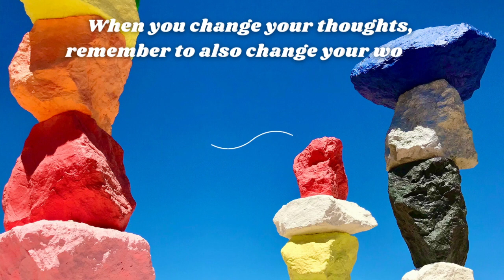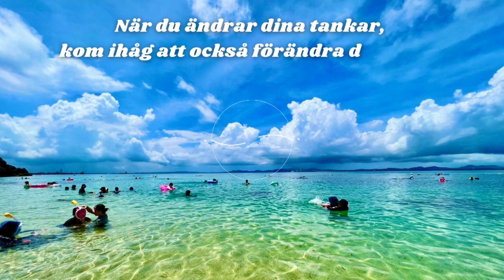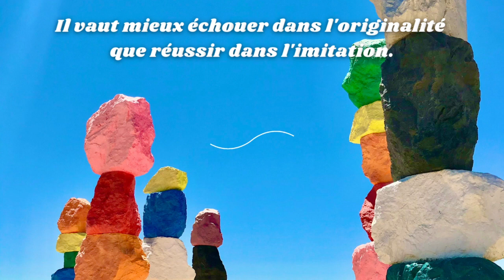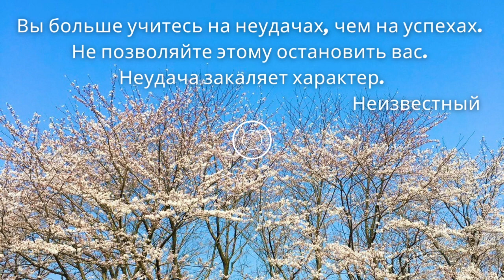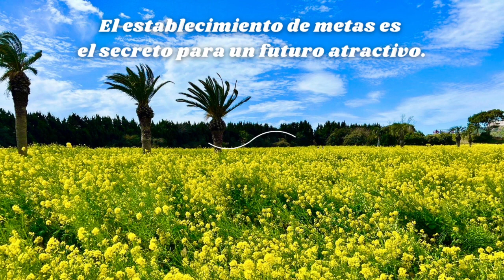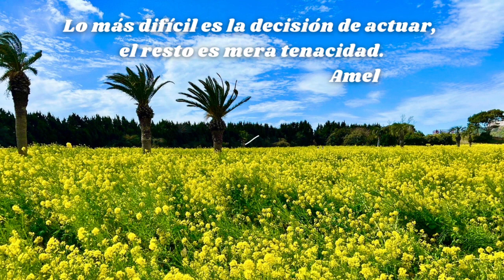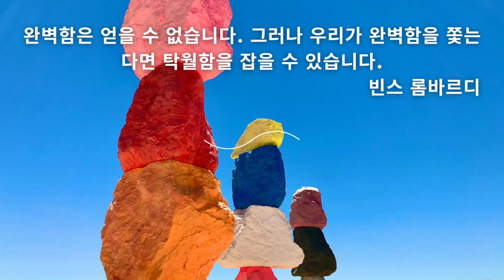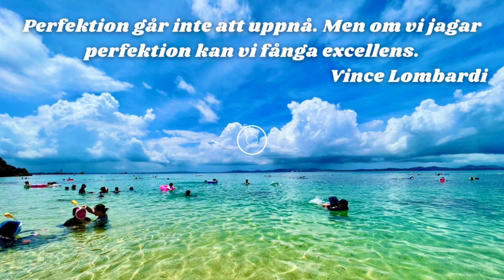Summer Vibes Music 2023 Hip-Hop | 夏に聴きたい爽やかな洋楽ヒップホップ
Nourishing Music for everyone, music makes you relax and heals your soul.
Take a moment to listen to this playlist and boost your eneagy✌️

Hello🌍こんにちは  안녕하세요
Hola  你好   Bonjour 👋
Let me know which music hits your mood today?
and share in a comment ✍️
♪Soundtrack
00:00 Sandbar by Ollie Joseph
03:06 Pull Me Closer GOOD Remix by WEARETHEGOOD
06:23 Good Time by Ollie Joseph
09:02 Mmm Good by Scootie Wop
11:52 Honest with Me by Scootie Wop
14:41 Playin Games by Drewmat
17:44 Aston by Drewmat
20:31 Long Way Home by Drewmat
23:14 One Way Love by TJ Hickey
25:58 Waiting by JZAC
28:29 Give It a Go by Curtis Cole
31:15 Loose by Jim Swim
34:21 Can't Be Jenny by iTMR
37:36 Tattoo by Oliver Dodge
40:24 For My People by TJ Hickey
42:37 Gas U Up by BAER
45:07 Frying Feels Like by WEARETHEGOOD
48:26 Seasons by BAER
50:54 Memes by Ollie Joseph
54:28 GFA by Sajan Nauriyal
57:13 Got Time by Jim Swim
Photos: Pexels/ Nourishing Music
Footage: Nourishing Music